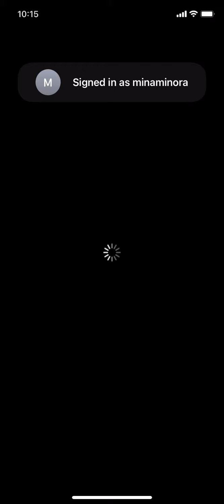Unison legue part 4